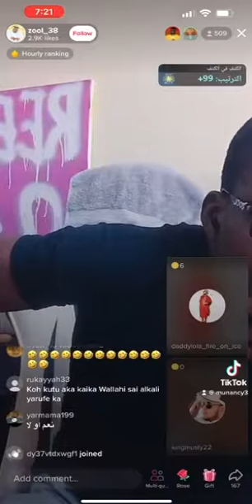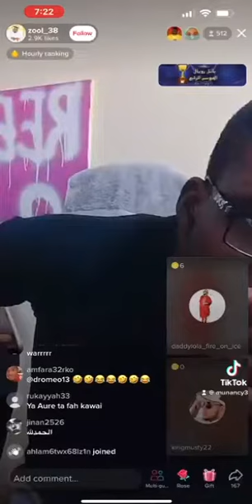wasabowa zool kafada baniyi (2)